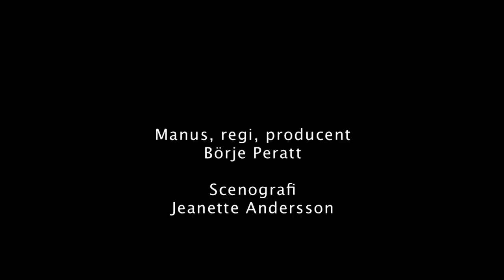Fru Josefin trailer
En trailer på teaterpjäsen Fru Josefin skriven och regisserad av Börje Peratt. Ett kammarspel i Fröken-Julie-anda utifrån dagens relationsproblematik. Berättad som ett drama med humoristiska inslag. Fru Josefin - Camilla Rensgård, Jack - Mikael Almqvist, Kia - Åsa Älmeby Thorne